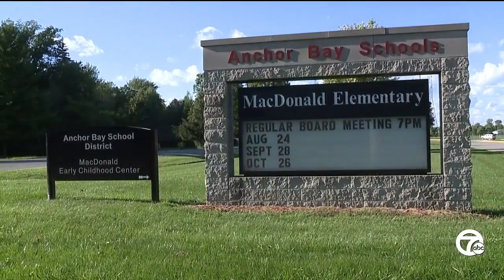Anchor Bay schools votes to hire retired police, military veterans as armed security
School board members voted 5 to 1 to approve the proposal, which included bringing in five-armed security guards.